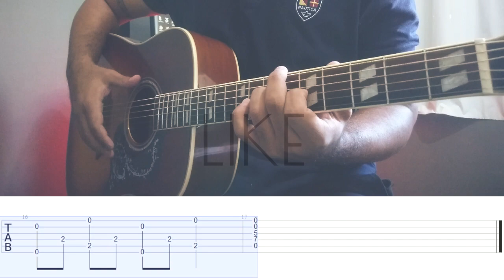Como Tocar BELLA CIAO (La casa de Papel) Violão Fingerstyle | Tutorial TAB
Aprenda passo a passo :)

Compartilhe também com aquele amigo que adora violão :)

🚀 Antes de ir, não se esqueça de: 🚀

● Clicar em CURTIR!
● Enviar uma mensagem no COMENTÁRIOS!

Violão: Ayers Guitars (ACS-NW)

Microfone: Cloudvocal

Capotraste: G7th

Metronome: Soundbrenner Core